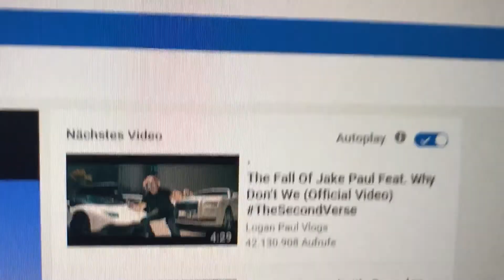Jake Paul - It's Everyday Bro (Song) feat. Team 10 (Official Music Video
I wold see you tomorrow because its everyday bro peace